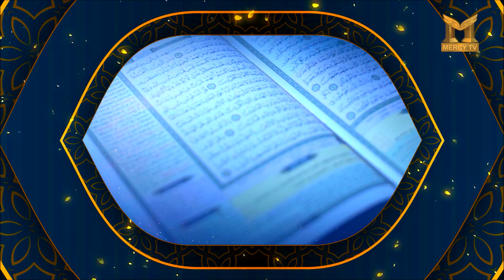Quran Tarjama | Promo | Mercy TV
Jazaak-Allahu-Khairan Katheera.